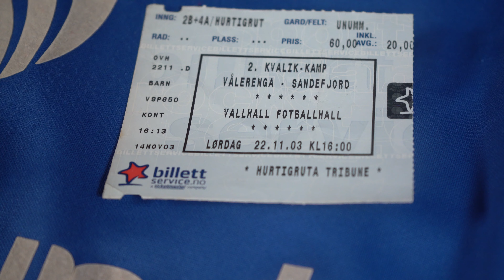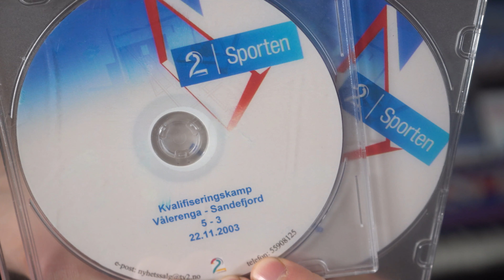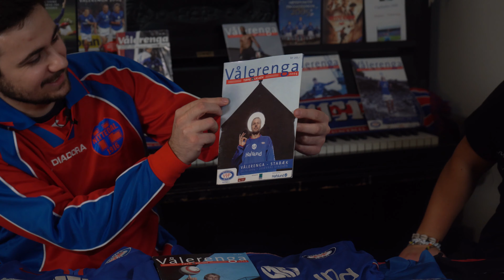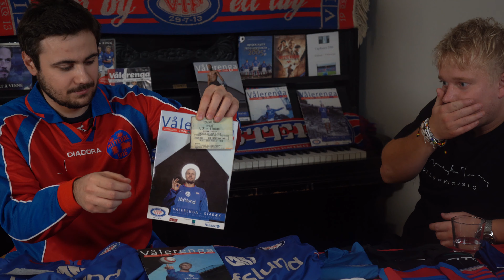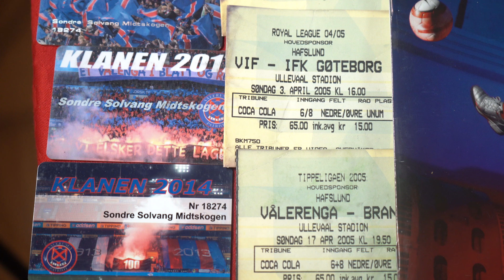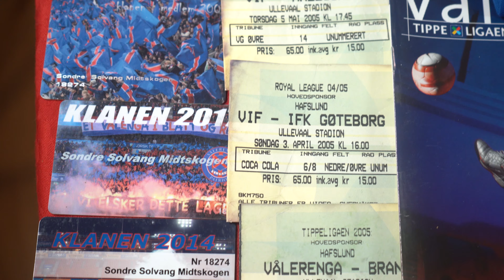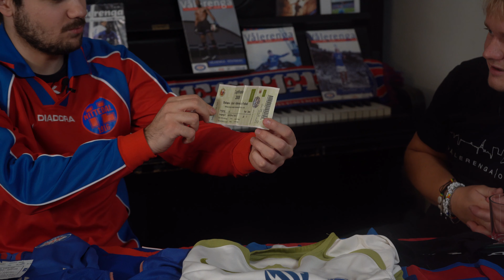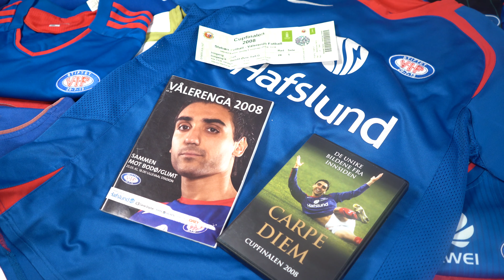Vålerenga - Fra nedrykksdrama mot Sandefjord til seriegull i 2005.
Fra nedrykksdrama mot Sandefjord til seriegull i 2005. Vålerenga patriot Sondre forteller om sine mest intense opplevelser med Vålerenga.

Musikk:
Østkantens pøbelvelde - Gatas Parlament (2002)